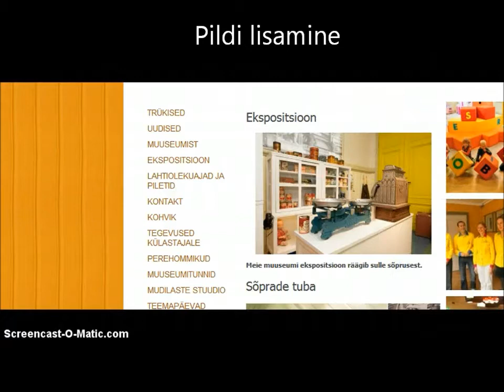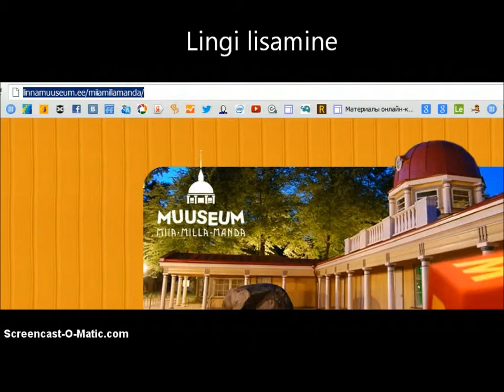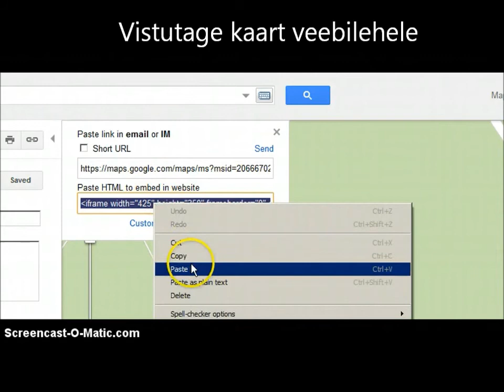Google maps objektide lisamine